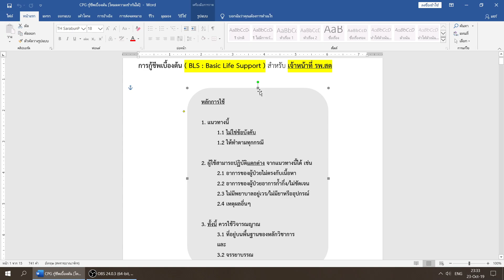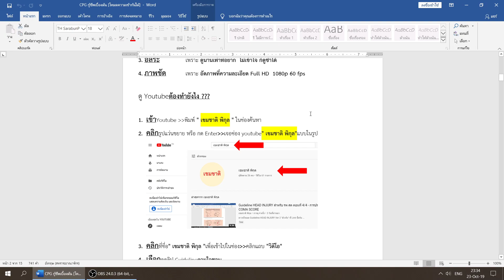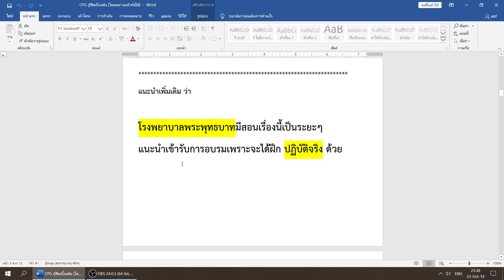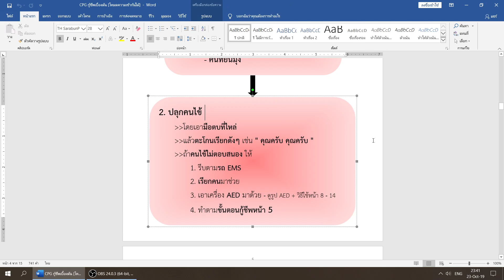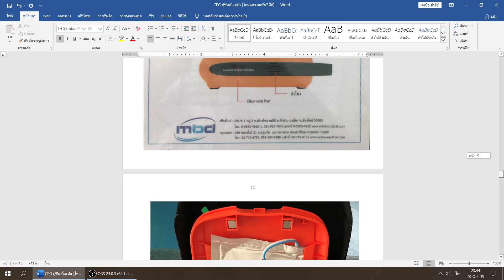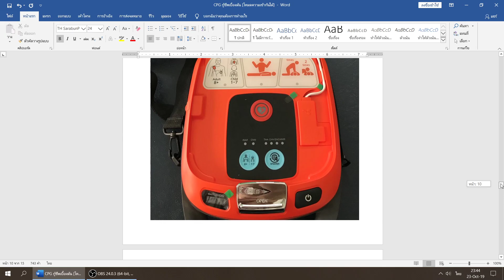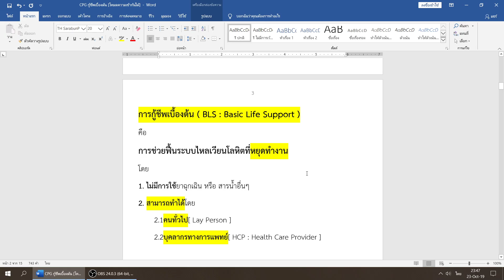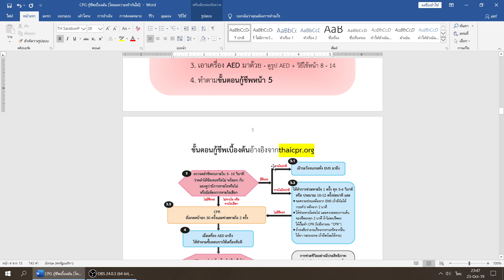Guideline การกู้ชีพเบื้องต้น [ BLS : Basic Life Support ] สำหรับ รพ. สต. ตอนที่ 1 / 5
Link Download Guideline การกู้ชีพเบื้องต้น หรือ BLS [ Basic Life Support ]  สำหรับ รพ. สต